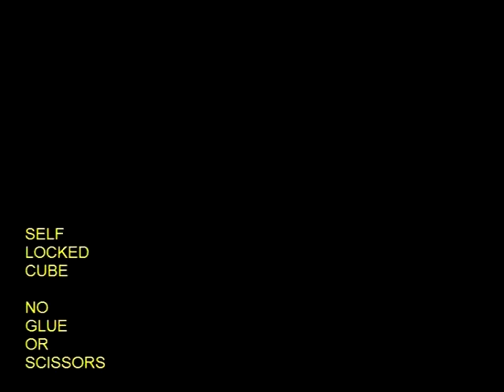Square to Cube | Telugu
Make a beautiful fish from a throwaway paper cup. You will also need glue, pen and a scissors. We will need only the base of the cup. Cut the base with a 0.5-cm high rim. Discard the top part of the cup because you will just need the base. Mark the midline in base and cut it in two halves. Draw two slants on these halves as shown. Cut along the slants and bend and chamfer. You will have two halves – looking like two people facing each other. Now open and stick them together to make an exquisite fish. Phase the two halves to make the mouth and cut a “V” shape in the tail. Make sea waves using a card. Decorate it with colorful seaweeds and place the fishes to make a jaw dropping 3-D paper mural. This work was supported by IUCAA and Tata Trust. This film was made by Ashok Rupner TATA Trust: Education is one of the key focus areas for Tata Trusts, aiming towards enabling access of quality education to the underprivileged population in India. To facilitate quality in teaching and learning of Science education through workshops, capacity building and resource creation, Tata Trusts have been supporting Muktangan Vigyan Shodhika (MVS), IUCAA's Children’s Science Centre, since inception. To know more about other initiatives of Tata Trusts, please